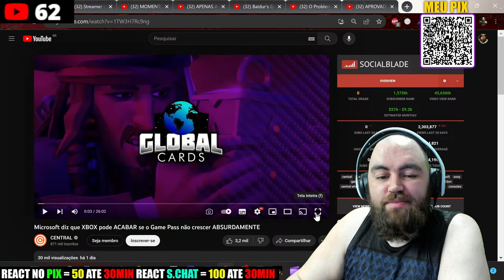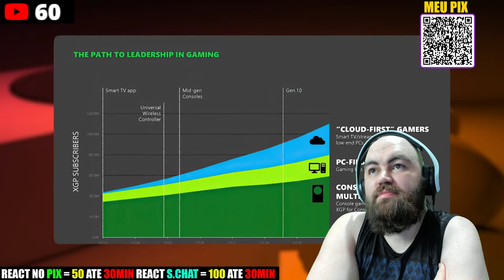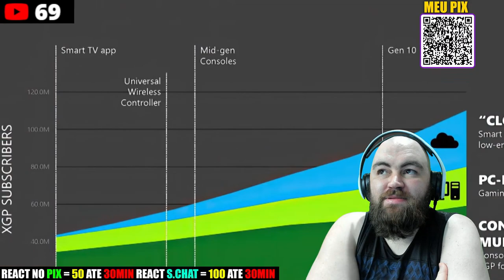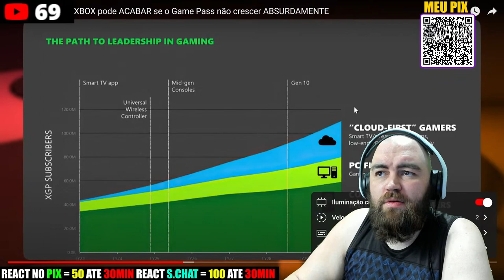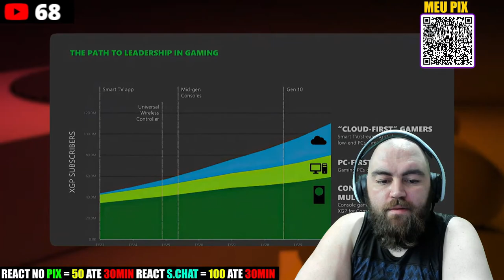REACT Microsoft diz que XBOX pode ACABAR se o Game Pass não crescer ABSURDAMENTE